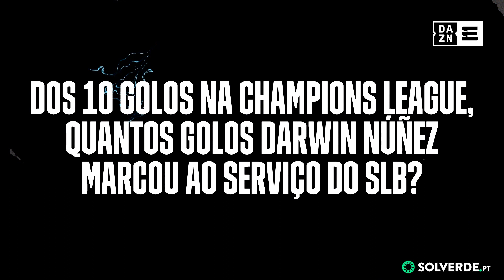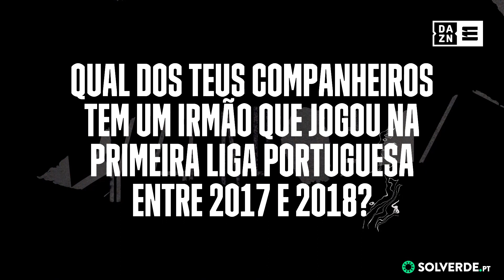Bora lá ver a memória do Diogo Jota 🙄💭 | Match Quiz ELEVEN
ELEVEN é na DAZN 💪 Canal Oficial da Champions League, Premier League, LaLiga, Ligue 1, Bundesliga, NFL, WTA 1000, Formula E, World Padel Tour e muito mais. Adere agora